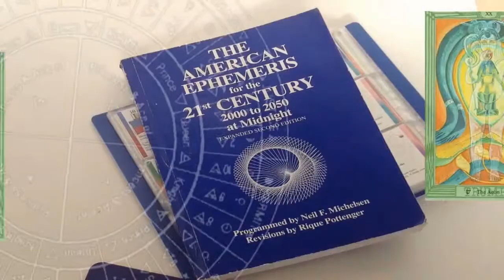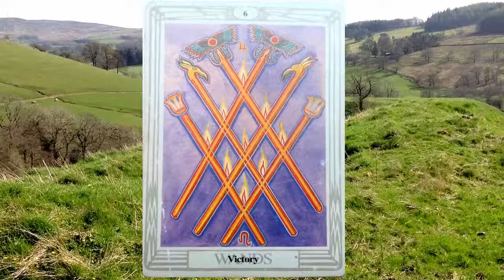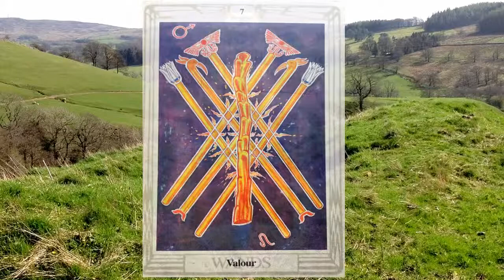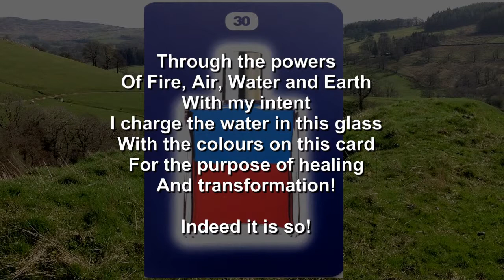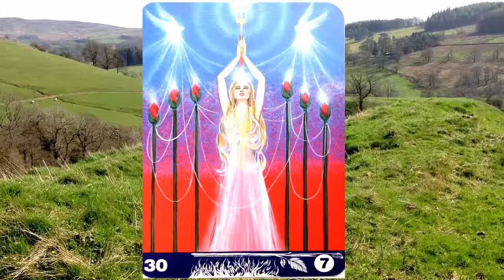Tarot Wheel of the Year: 15 - Valour (12-22nd Aug) - by Youtubeshaman.com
Card 15 in our series is Valour - the art of morality and standing up for what is right - even in the face of hardship or danger.